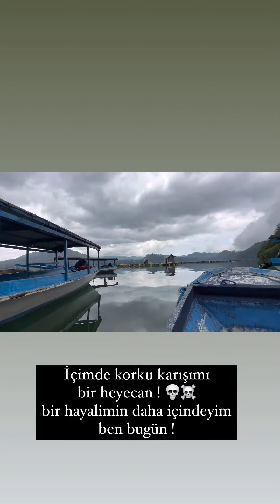trunyan cesetler köyü allahım ! Her yer ceset ! Betülabla